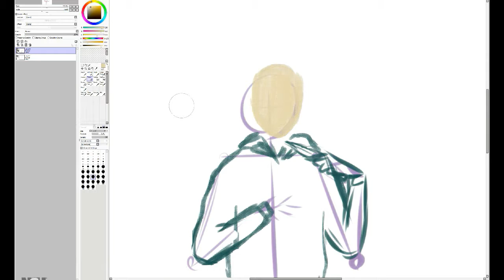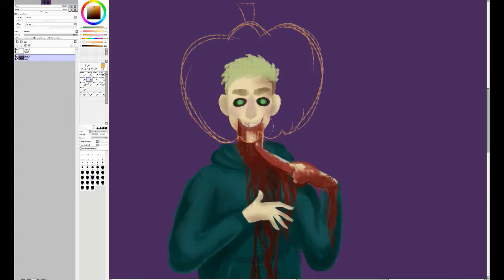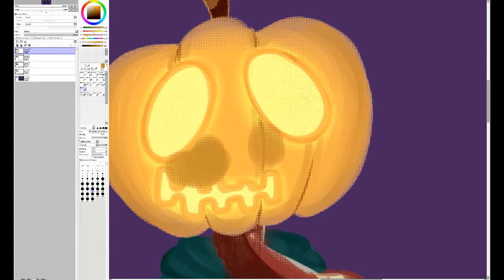Antisepticeye | Speedpaint *GORE*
Sorry about the missing part around 1:40. My laptop died while I was working and I lost part of the video.

I tried a new style and tbh I'm not really into it. I thought I would upload this anyway though because Antisepticeye is fav.